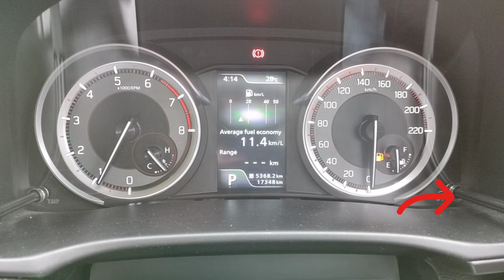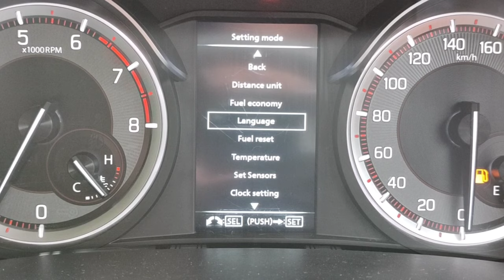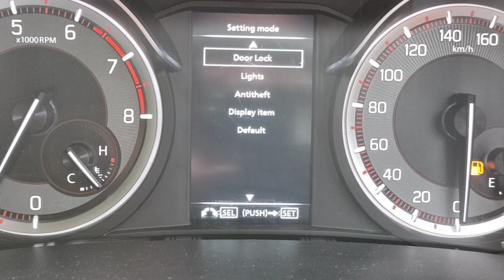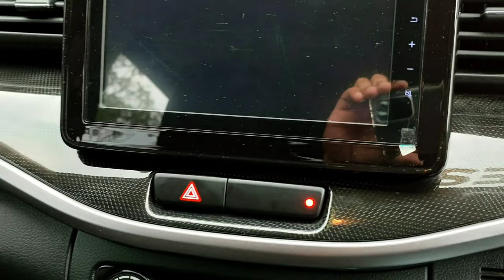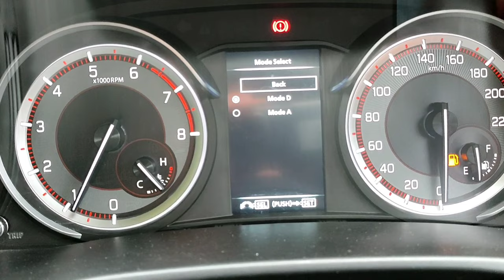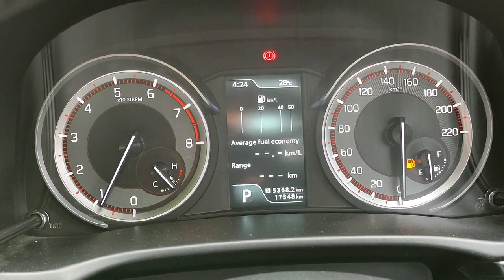Jangan Lakukan ini di Suzuki xl7, cara test Alarm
cara simple untuk mengetahui alarm aktif di suzuki xl 7, dan mengetahui mode Anti Theft
-Ralat Pengucapan dalam video "mobil theft" yang betul "anti theft"
info pemesanan dan Test Drive
hubungi
ARnan Suzuki - 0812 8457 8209

cameramen take one by helmi
editing via CapCut Android
editing sounds via Lexis Auditor

My music background